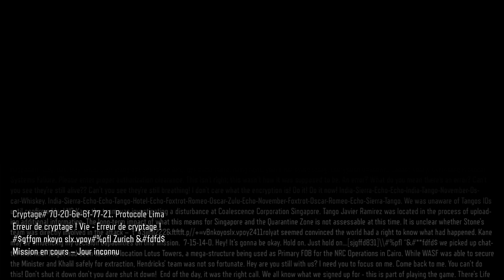CALL of DUTY black ops III ( campagne #12 )